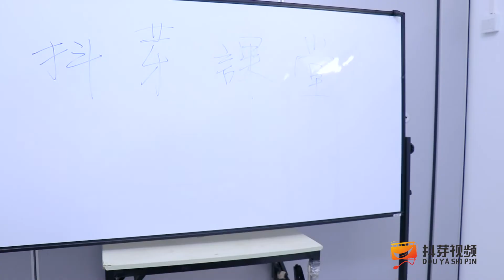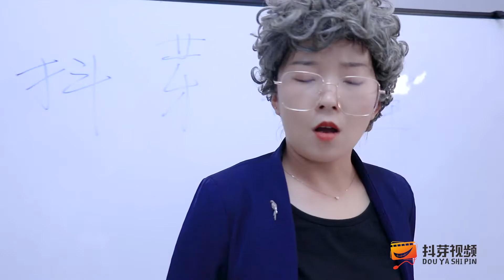不同老師點名，全班只有3個學生卻答了49個到？不愧是體育老師【抖芽視頻】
本频道的内容都经过专业审核，确保不会包含任何可能对儿童产生负面影响的元素。 不同老師點名，全班只有3個學生卻答了49個到？不愧是體育老師【抖芽視頻】